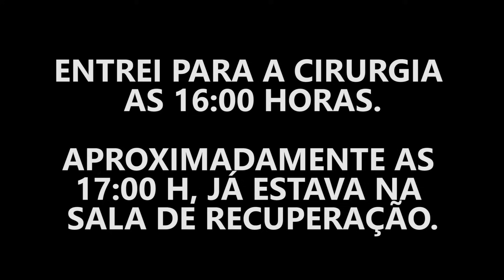Tive que operar meu pescoço - Nossa vida Ep. 51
Nesse vídeo você verá como foi minha cirurgia no pescoço.